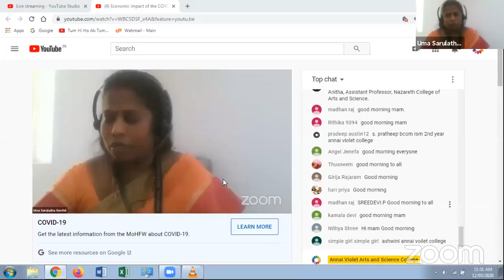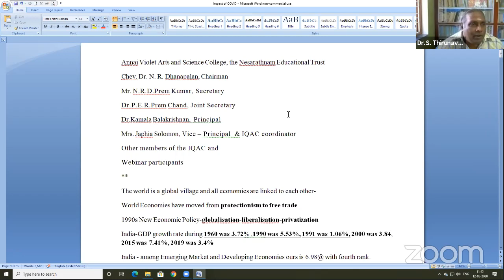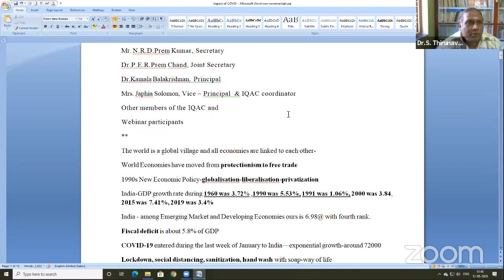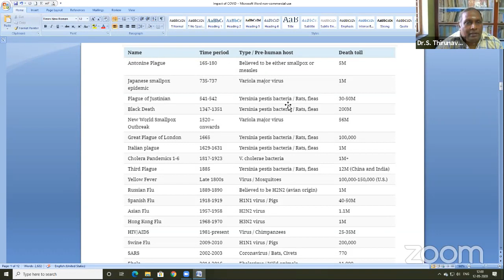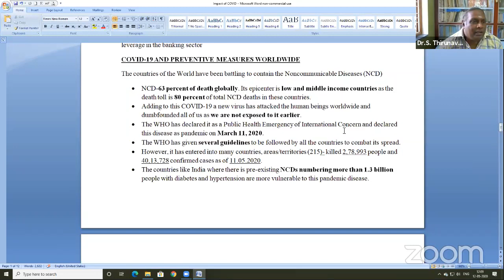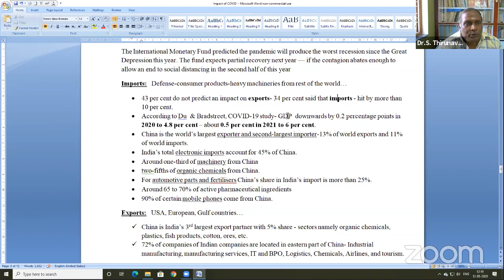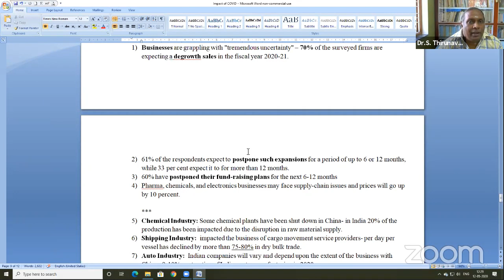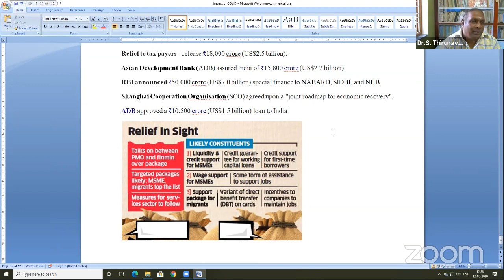Economic impact of the COVID19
Live Webinar | Economic Impact Of The COVID 19| AVC
Annai Violet Arts & Science college proudly presents a webinar on "ECONOMIC IMPACT OF THE COVID 19".
Join us for our live session with Dr.S.Thirunavukarasu, President of Center for development economics studies on 12th May 2020.